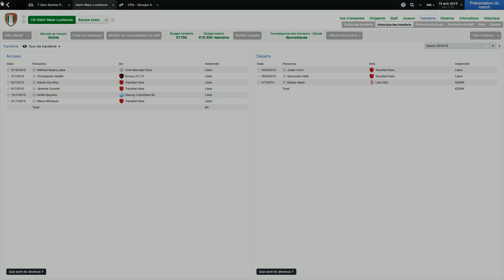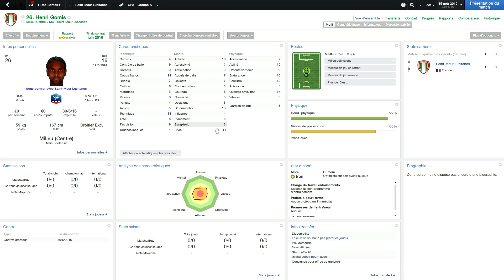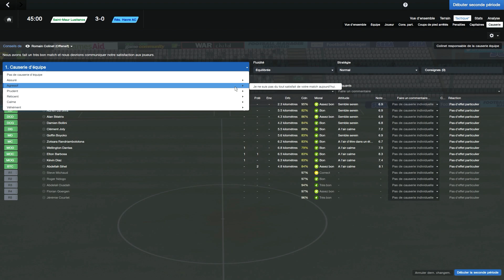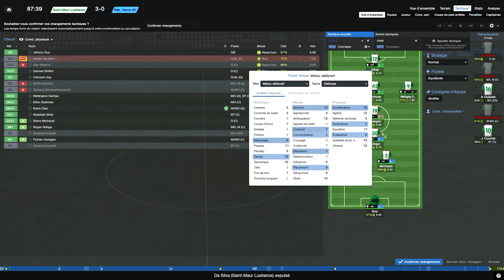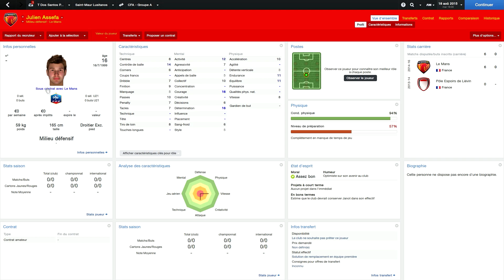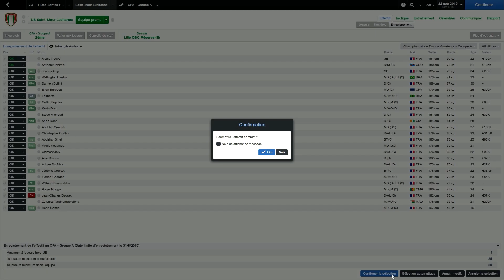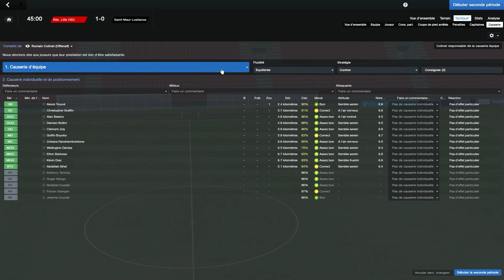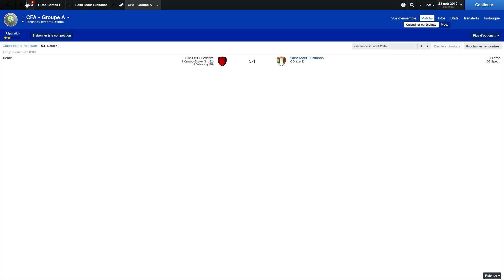Carriere Suivie Football Manager 2014 Episode 3 On Y Va !